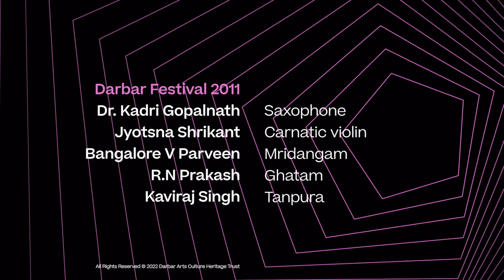Kadri Gopalnath | Raga Kathanakuthuhalam | Saxophone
Learn more about the music:

The kriti ‘Raghuvamsasudhambudhi’ was composed by Patnam Subramania Iyer (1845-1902) in Raag Kathanakuthuhalam. It is set to Adi talam and has an unusual spright toits gait and movements. Iyer’s genius is evident with the way he has used the convoluted structure of this raga to create a melody that is highly energetic and full of elated, happy melodic twists.

Dr. Kadri Gopalnath gives a deserving treatment to this popular composition. He is supported beautifully on the violin by Jyotsna Srikanth and by Bangalore Praveen (mridangam) and RN Prakash (ghatam).

Raghuvamsasudha describes Lord Rama in different ways. It was mainly composed to be played on instruments; The dynamic and sweet beauty of this song has captured the hearts of music lovers for more than a century. Dr. Gopalnath improvises on the kalpana swaras with vibrant phrases that are topped up generously by Srikanth. His effortless interactions with his co-musicians in producing the most interactive and playful moments in this kriti is a joyful feat to observe.

Kathanakuthuhalam is a joyful raga; Its movements are unlike others and come with many unexpected twists and turns, making it all the more exciting a melody and well-suited for instruments. It is a derived or janya raga of the 29th Melakarta, Dheerashankarabharanam, of the Carnatic repertoire.

Musicians
Dr. Kadri Gopalnath (saxophone)
Jyotsna Srikanth (violin)
Bangalore Praveen (mridangam)
RN Prakash (ghatam)
Kaviraj Singh (tanpura)

Raag Kathanakuthuhalam, Composer: Patnam Subramania Iyer (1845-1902)